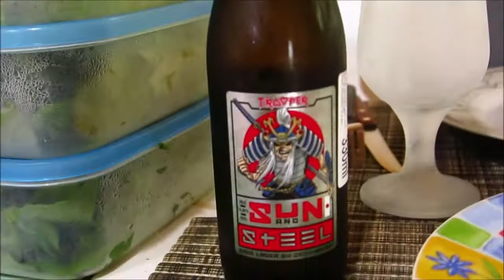Análise Gourmet Cerveja Trooper - Sun and Steel - Robinson's Brewery - Inglaterra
Mais um unboxing com análise "gourmet" de cerveja (mas sem frescura!),  dessa vez com a Cerveja Trooper - Sun and Steel, lançada pela Robinson's brewery.

Cervejas na Amazon

E não esqueça de deixar sua curtida, me fale nos comentários quais suas cervejas preferidas (e me dê sugestões!) e se inscreva aqui no meu canal para dar um help, já que o youtube não ajuda na divulgação de canais pequenos!

E não esqueça de se inscrever meu canal! ;-)